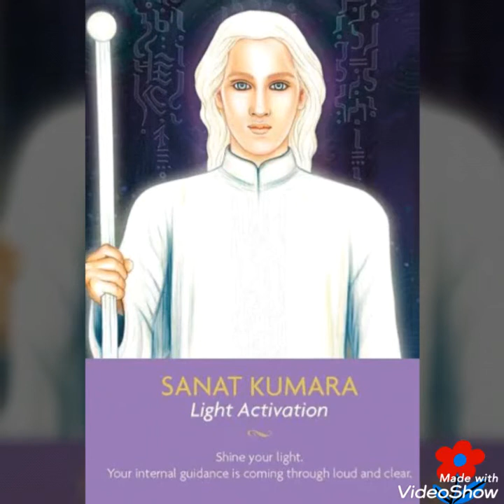💗SHAMBALA💗శంబాల💗 Part ~ 10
🎊Kamala Kumari's.. Shamabala🎊
*💗శంబాల.. విచ్చుకున్న ఓ సహస్ర దళ కమలం.*
*💗శంబాల.. ఎన్నో జన్మలుగా మీరు చేరుకోవాలని తపిస్తున్న పరమగురువుల కాంతి నిలయం.*
*💗శంబాల.. భూమ్మీదనే ఉన్నప్పటికీ అందరికీ కనిపించని ఓ కాంతి నగరం.*
*💗శంబాల.. భూగ్రహాన్ని పాలించే మరియు సంరక్షించే కాంతి శక్తుల నిలయం.*
*💗శంబాల.. ఆస్ట్రల్ సిటీ కాదు, లైట్ సిటీ. సూక్ష్మ శరీర యానం ద్వారా ప్రవేశించలేరు.  కాంతిశరీరం, హృదయ శుద్ధి ద్వారా మాత్రమే ప్రవేశించగలరు.*